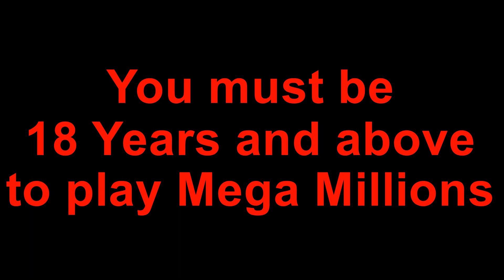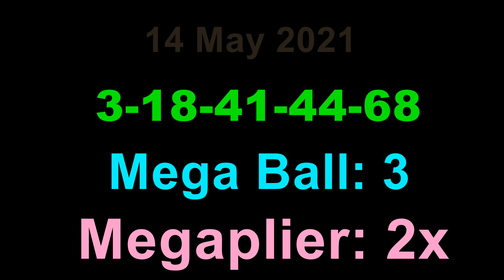Today Mega Millions Winning Numbers Tuesday 18 May 2021. Mega Millions Drawing Tonight 5/18/2021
Today Mega Millions Winning Numbers Tuesday 18 May 2021. Mega Millions Drawing Results Tonight 5/18/2021 for $475M Dollars.

Mega Millions Lottery Results were announced just now. Lets see What were last night winning Mega Million Numbers? Tonight Mega Millions Lottery Numbers are 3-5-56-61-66 Mega Ball: 4 Megaplier: 2x

Mega Million Lottery Winning Numbers Tonight/Tuesday are 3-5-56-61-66 Mega Ball: 4 Megaplier: 2x for 475 Million dollars estimated jackpot, Cash option is $319M. There was no jackpot winner in the previous draw which was held on Saturday night. Therefore Mega Millions Lottery Jackpot value is rolled over to 475 million dollars from Friday's drawing which was held for 430 million dollars.

Mega Millions Lottery is being played on every Tuesday and Friday. Mega Millions Lottery Results will be released by 11pm ET on the same day. Video includes last 3 Mega Million Lottery drawings.

(Please check the official website for accurate results)